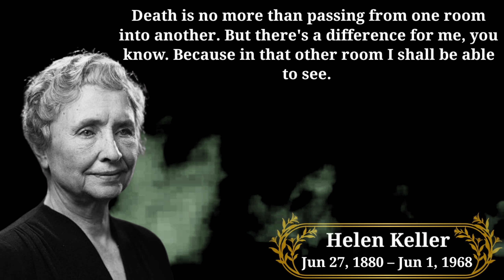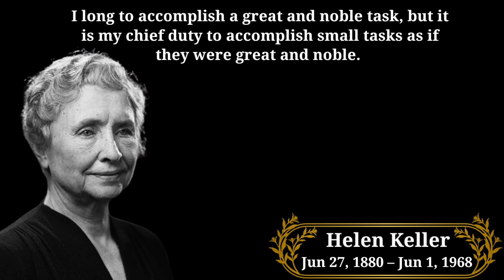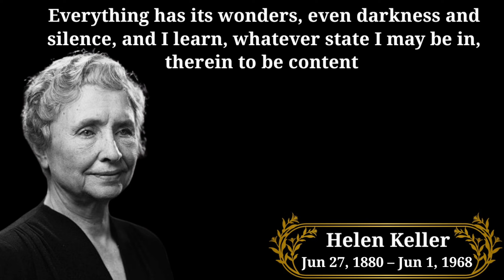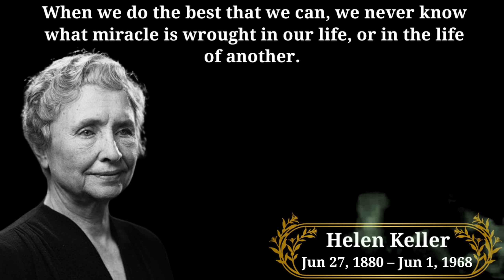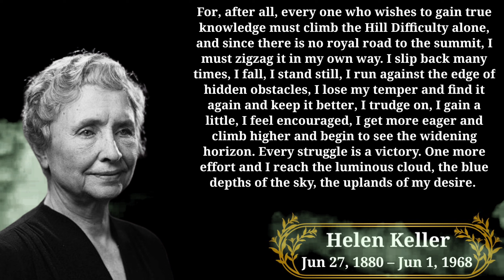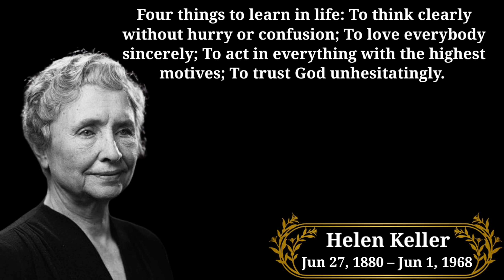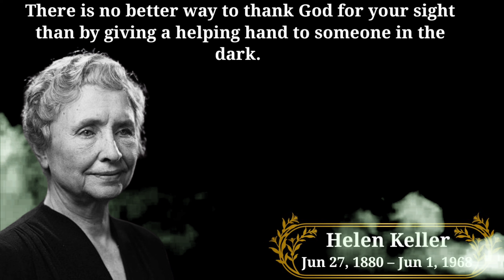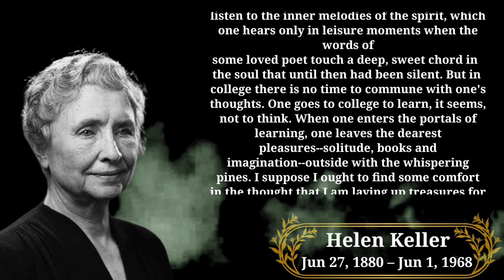INCREDIBLE Quotes, Sayings & Thoughts from Helen Keller that will INSPIRE you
Helen Adams Keller was an American author, disability rights advocate, political activist and lecturer. Born in West Tuscumbia, Alabama, she lost her sight and hearing after a bout of illness at the age of nineteen months. She then communicated primarily using home signs until the age of seven when she met her first teacher and life-long companion Anne Sullivan, who taught her language, including reading and writing; Sullivan's first lessons involved spelling words on Keller's hand to show her the names of objects around her. She also learned how to speak and to understand other people's speech using the Tadoma method. After an education at both specialist and mainstream schools, she attended Radcliffe College of Harvard University and became the first deafblind person to earn a Bachelor of Arts degree. She worked for the American Foundation for the Blind (AFB) from 1924 until 1968, during which time she toured the United States and traveled to 35 countries around the globe advocating for those with vision loss.
This video highlights the best quotes, sayings and Thoughts by Helen Keller; Enjoy!